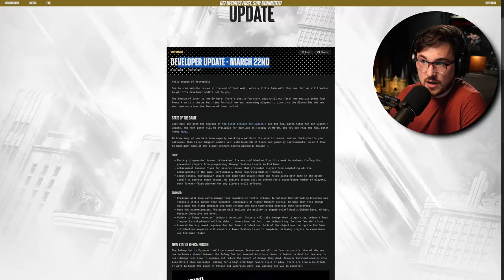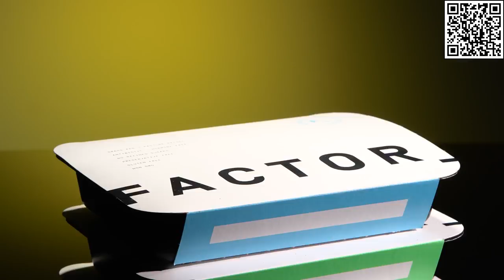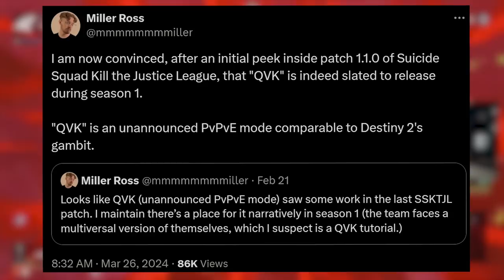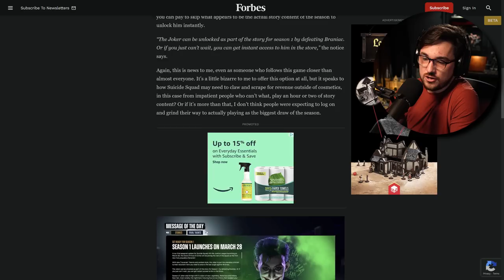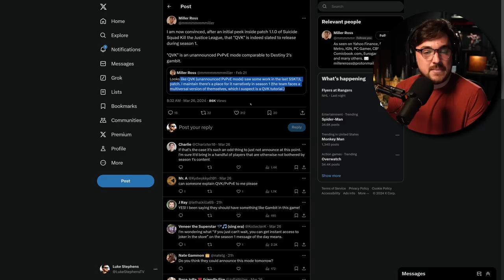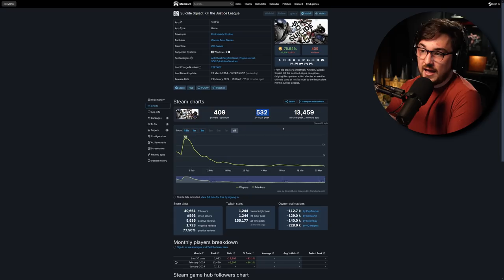They FINALLY updated 'Suicide Squad' before Season 1...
Suicide Squad: Kill the Justice League is an upcoming action-adventure game developed by Rocksteady Studios and published by Warner Bros. Games. The game is scheduled to release for PlayStation 5, Windows and Xbox Series X/S on February 2, 2024.

Kill the Justice League is the fifth main installment in the Batman: Arkham series, taking place five years after the events of Batman: Arkham Knight, and the first not to feature Batman as the main protagonist, though the character still appears, posthumously voiced by Kevin Conroy in his final performance as Batman. Based on the DC Comics supervillain/anti-hero team the Suicide Squad, the game revolves around the titular team of super-criminals, who are assembled by Amanda Waller and sent to Metropolis to stop the alien invader Brainiac and save the members of the Justice League brainwashed by him.